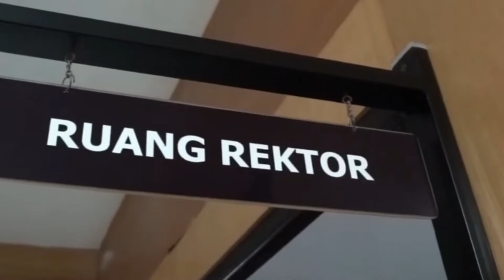UCAPAN DIES NATALIS KE 28 UNW DARI PPNI JAWA TENGAH